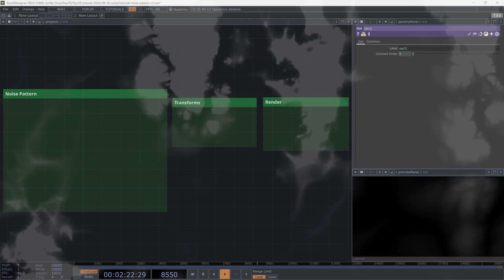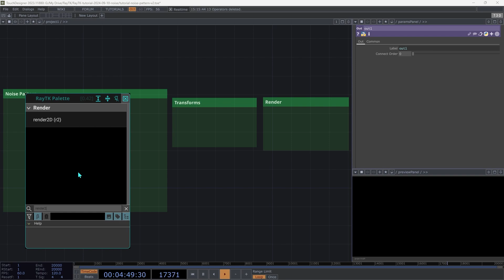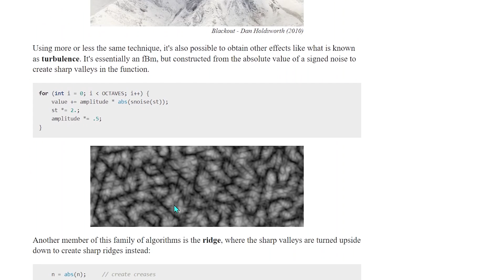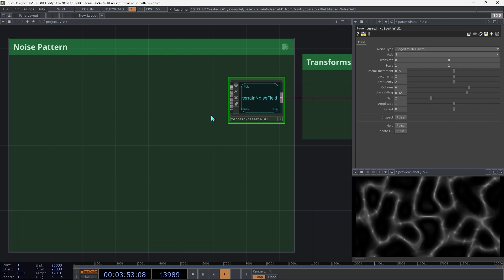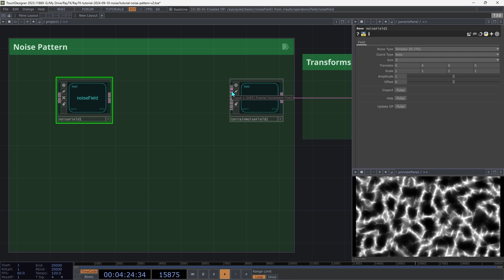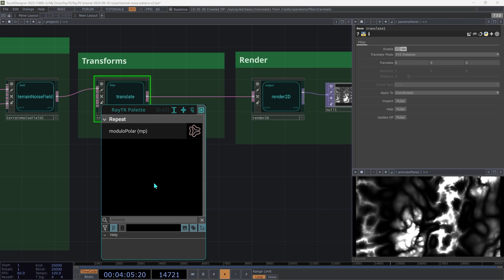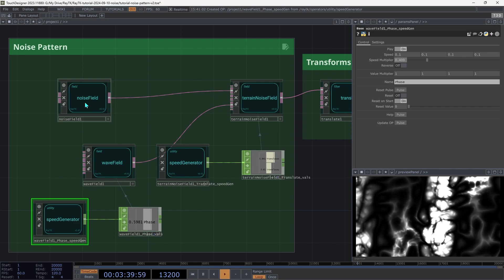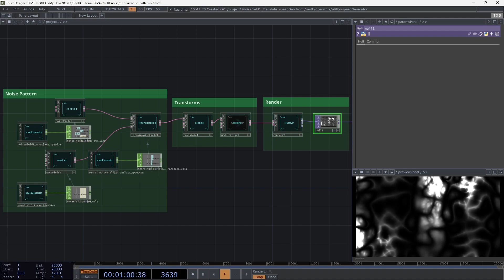Procedural Noise Patterns with RayTK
Learn how to use RayTK to create complex and varied fractal noise patterns!
No prior RayTK experience needed.

0:00 Intro
2:02 Terrain Noise
2:58 Ridged Multi Fractal
6:42 Fractal Increment Field
8:43 Step Offset Field
9:39 Translate
10:50 Transform Filters
12:05 Animation
14:17 Next Steps
14:58 Outro